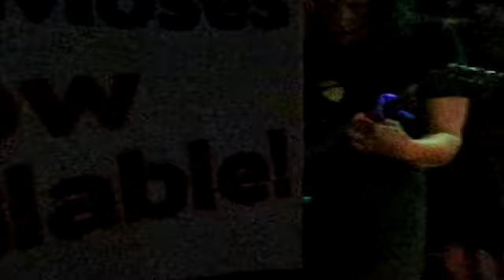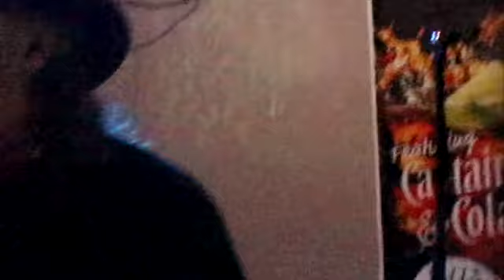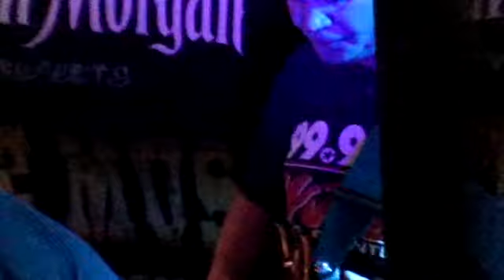Washington House Jam 10-6-2018 West Bend WI 3D